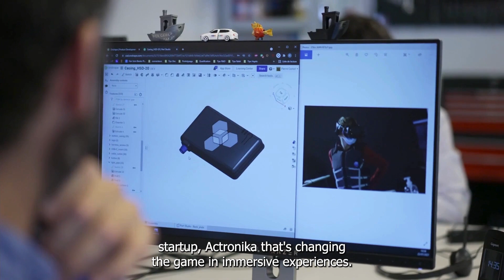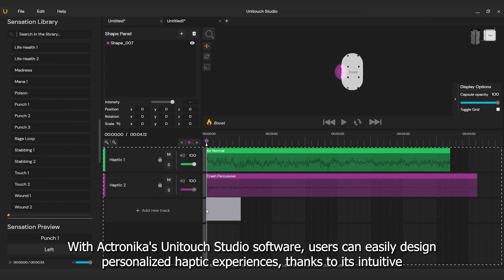Skinetic - Feel The Difference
Reinvent your digital experiences with Skinetic!🔥Explore beyond 200 life-like sensations for the most immersive experiences!

Whether feeling the strokes of a virtual masterpiece 🎨 or the intensity of a VR training session 🤺 , Skinetic Vest transforms your experiences across gaming, luxury, culture, training, and more. The possibilities are endless! 🙌